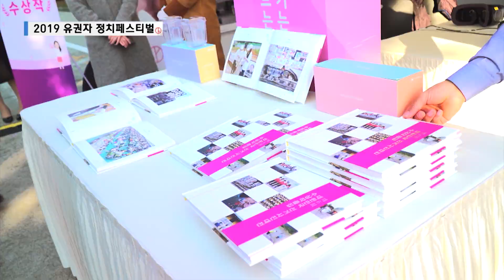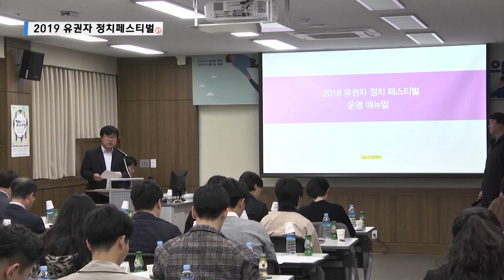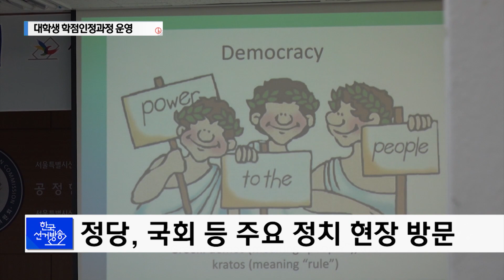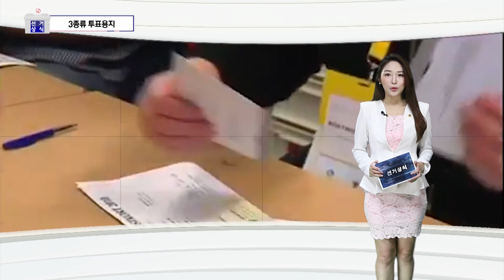제127회 한국선거방송 뉴스 (2019년 10월 11일)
[리포트]
￭ 더불어민주당 비례대표국회의원 이수혁이 퇴직함에 따라 11일 중앙선거관리위원회에서는 정은혜 전 민주당 상근부대변인을 비례대표국회의원 승계자로 결정하고 의석승계자결정통지서를 전달했습니다. 현장 소식을 전해드립니다.
￭  제20대 정기국회의 마지막 국정감사가 진행되고 있는 가운데, 지난 8일 중앙선거관리위원회에 대한 국정감사가 열렸습니다. 관련 소식을 전해드립니다.
￭ 중앙선거관리위원회가 위탁·관리한 국기원장선거가 11일 실시되었습니다. 국기원 개원 이래 처음으로 실시한 국기원장선거의 결과를 전해드립니다.
￭ 제9회 세계한인언론인 국제심포지엄이 6일부터 11일까지 개최되었습니다. 지난 8일에는 내년 제21대 국회의원선거의 재외선거 참여율 제고방안을 주제로 강연이 실시되었습니다. 강연이 열린 심포지엄 현장의 모습을 전해드립니다.
￭ 스웨덴의 알메달렌, 노르웨이의 아렌달수카 등 북유럽의 여러 국가들은 다양한 정치축제를 개최해오고 있습니다. 우리나라 역시 2018년부터 선거연수원이 유권자와 정치인과 함께하는 ‘유권자 정치페스티벌’을 개최하고 있는데요. 오는 25일부터 이틀간 개최되는 유권자정치페스티벌의 자세한 소식을 전해드립니다.
￭ 제21대 국회의원 선거가 다가옴에 따라 투표 참여와 공명선거 분위기를 확산하기 위해 인천광역시선거관리위원회와 서울특별시선거관리위원회가 외부 기관들과 협업하여 다양한 방법으로 홍보활동을 펼쳤습니다. 그 현장의 모습을 전해드립니다.
￭ 서울시선거관리위원회는 단국대학교와 명지대학교 학생들을 대상으로 2019년 하반기 대학생 학점인정과정을 운영하고 있습니다. 연수가 진행되는 현장의 모습 전해드립니다.
[선거토픽]
￭ 치안 문제로 2번의 연기 끝에 9월 28일 아프가니스탄 대통령 선거가 실시되었습니다. 2014년 대선에서도 맞붙었던 아슈라프 가니 대통령과 압둘라 압둘라 최고 행정관의 재대결이 펼쳐졌는데요. 자세한 소식을 전해드립니다.
[선거상식]
￭ 스웨덴 의회의원선거의 투표용지에 대해 자세하게 설명해드립니다.